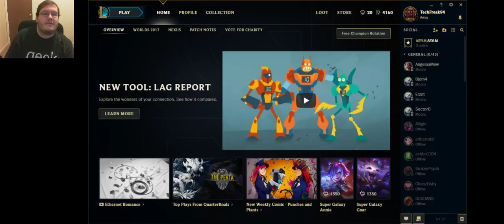ARAM | LoL (Part 1)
Just playing some ARAM in League of Legends -- Watch live